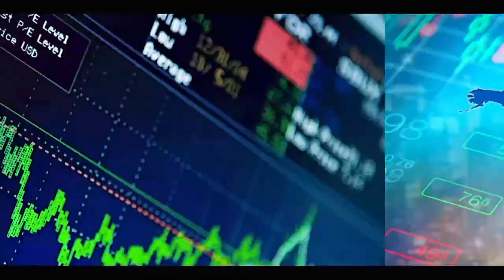Efficacité du Vaccin : Dr Malick DIOP fait son plaidoyer et alerte sur les fake news